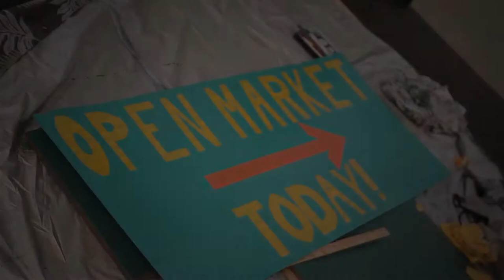Kaka'ako Makai Market :30 PSA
- Honolulu's newest Farmers' Market is more than a Farmer's Market! Kakaako Makai Market features local performers, fresh from the farm produce, fish and eggs harvested sustainably, local artisans, gourmet food vendors and Hawaiian cultural festivities.

Fridays 4:30 - 8pm, Saturdays 9am - 2 pm. Take Makai turn at Ward Ave & Ala Moana Blvd.

Community partners include Conservation Council for Hawai'i, Hawaii Nature Center, Olomana Gardens, Next Step Homeless Shelter, Windward Ahupua'a Alliance, SOFT - Students for Organic Farm Training, and Sunco.